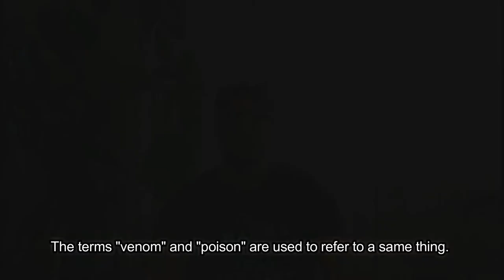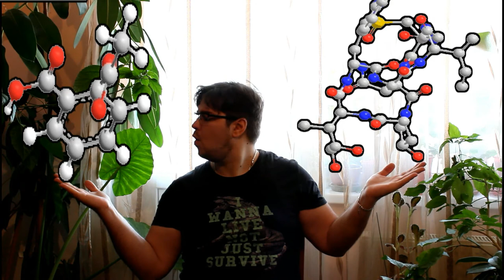VENIN și OTRAVA, care este diferența?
Care este diferenta dintre venin si otrava?
Veninul este ucigaș sau medicament?
Animalele veninoase si otravitoare sunt un chin sau o binecuvantare pentru om?
Termenii de "venin" și "otravă" sunt folosiți pentru a desemna același lucru: o substanță chimică toxică produsă în mod natural de un animal.
Totusi diferența fundamentală dintre venin și otravă este dată de modul în care toxinele intră în corpul victimei.
Cu alte cuvinte veninului este introdus printr-o rană — putând fi inoculat cu ajutorul dinților, înțepăturilor, spiniilor sau ghearelor.
Desi nu recomand, daca ai baut venin nu se intampla nimic atata timp cat nu ai rani in cavitatea bucala sau in gat prin care veninul sa poata intra in contact cu sangele tau pentru a intra in sitem.
El nu poate fi absorbit prin țesuturi si acidul din stomac descompune peptidele și proteinele, distrugând veninul.
Totusi nu se poate spune acelasi lucru despre otrava, deoarece ea poate fi absorbită în sânge prin piele, poate fi inhalată sau ingerată.
Faptul că veninul are nevoie de o rană pentru a intra în organism și otrava nu, ține până la urma de diferența de compoziție chimică a celor două.
Mai precis otrava are molecule chimice foarte mici care pot fi absorbite ușor prin piele, pe cand veninul are molecule mari care nu pot fi absorbite, prin urmare el trebuie inoculat.
In ceea ce priveste otrava, ea este folosita de animale pentru a se apara de pradatori.
La randul sau veninul poate fi folosit si el in scopuri defensive insa majoritatea animalelor veninoase il folosesc ca un instrument de vanatoare.
Veninul si otrava nu sunt rele, desi folosite in cantitati mari toxinele ucid, aplicate in cantitati mici, pot deveni aliatele noastre.
Otravurile si veninurile provenite de la animale ne salveaza viata! Toate sunt tratamente naturiste si nu au contraindicatii majore. Ce vrea colegul meu sa zice aste ca nu au containdicatii majore.
Inca din anii 60 a aparut ştiinţa transformării veninului si otravii în leacuri, iar astazi progresele în domenii precum biologia moleculară continuă să le ofere cercetătorilor modalităţi mai bune de a înţelege ţintele acestor toxine.
Si ca sa dau cateva exemple probabil toata lumea a auzit de apiterapie, veninul albinelor (dar nu numai al albinelor) ne intareste sistemul imunitar.
In prezent veninul acestor insecte este folosit in tratarea bolilor vasculare, hipertensiunii arteriale, afecţiunilor sistemului musculo-scheletic, afecţiuni reumatice ale muşchilor, nervilor şi articulaţiilor, artritei si exemplele pot continua.
Veninul de vipera este cunoscut inca de pe vremea dacilor pentru efectul sau curativ. Este un puternic imunostimulator si prezinta efecte in tratarea reumatismului si artritei.
Unii scorpioni produc venin ce are efecte neasteptate in tratarea tumorilor.
Veninul melcului conic contine neurotoxine care de multe ori pot fi fatale pentru om. Insa in medicina se folosesc aceste toxine care au un efect analgezic, de o mie de ori mai puternic decat al morfinei, si nu creaza dependenta.
Si la ultima intrebare  va las pe voi sa va spuneti parerea in sectiunea de comentarii, prin urmare ce considerati  „Animalele veninoase si otravitoare sunt un chin sau o binecuvantare pentru om?”
In speranta ca ati invatat cum sa faceti diferenta intre animalele veninoase si otravitoare, distribuiti aceasta postare si noi ne vedem data viitoare!

Dacă v-a plăcut acest clip, distribuiți mai departe ca sa vada si prietenii vostrii și nu uitati, abonați-vă la canal pentru mai multe momente cu GABRIEL LYCOSA.